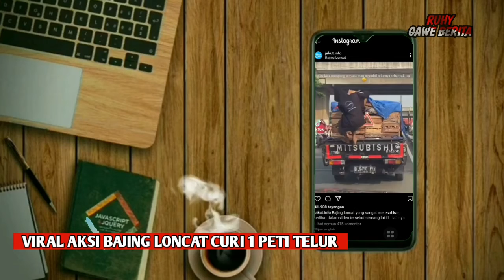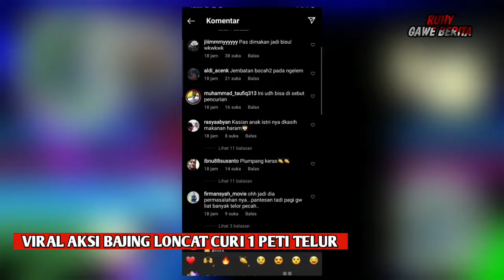Viral !! B4J!NG4N L0nc4t Diatas Mobil Pick up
viral hari ini dari daerah jakarta utara